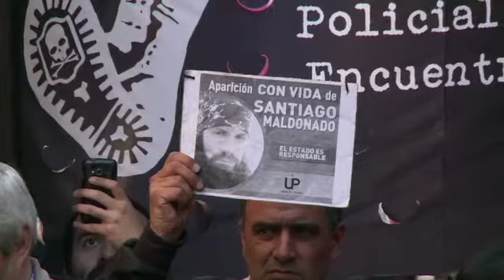Disparus en Argentine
En relation avec l'article ON PARLE D'EUX en page 5 du magazine Vocable espagnol n°749